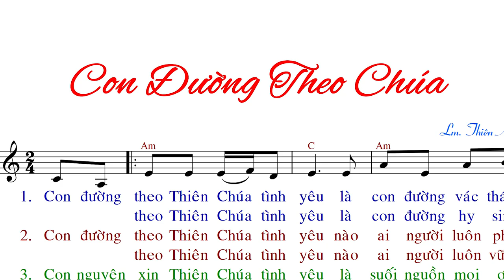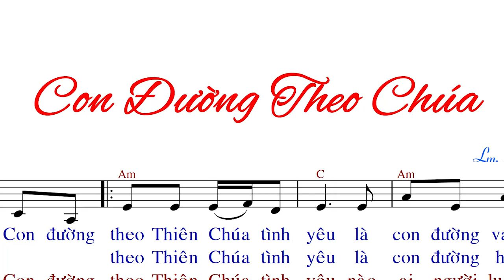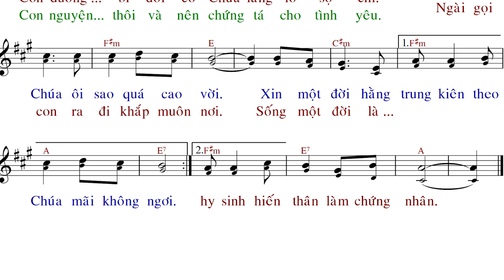Con Đường Theo Chúa (tập hát) - Thiên Ân - Anna Sao Mai